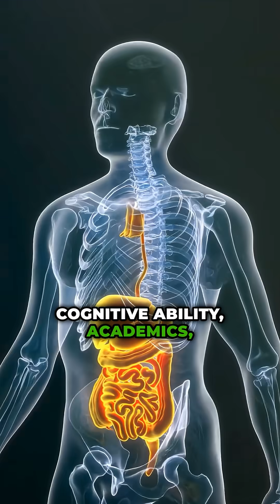You can't balance a brain by treating both sides equelly 🧠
🧠 Brain health isn’t one-size-fits-all.

Our guest shares how a systematic approach, individualized assessments, and understanding brain development can transform even the most complex cases.
Discover the Melillo method and how it tackles everything from non-speaking autism to severe conditions like bipolar disorder or OCD.

➡️ Tune in to the full episode and see the brain from a completely new perspective.